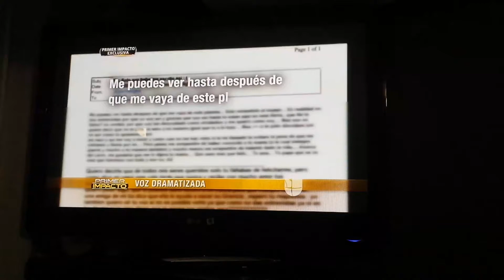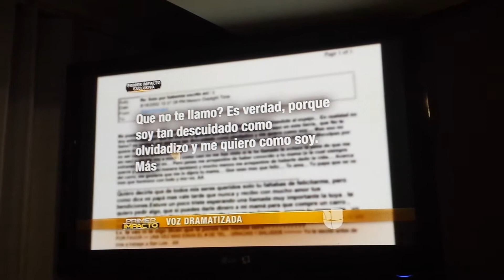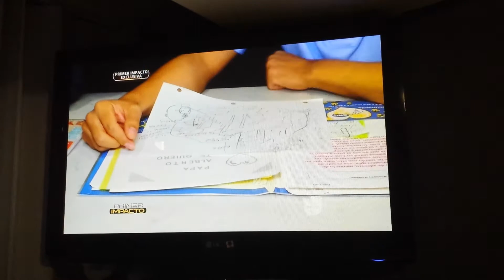El hijo secreto parte 3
Juan gabriel